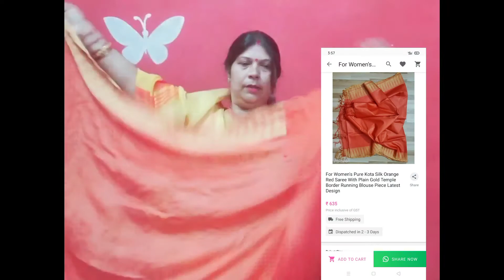my first meesho sarees haul under 650 effordable price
Hello friends its my first meesho sarees haul
meesho meesho sarees Haul#meesho online shopping